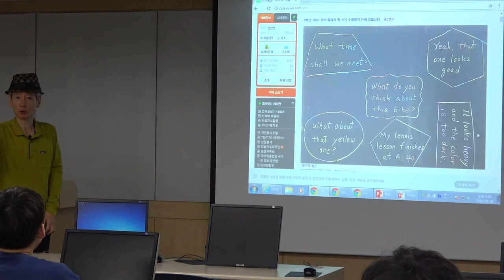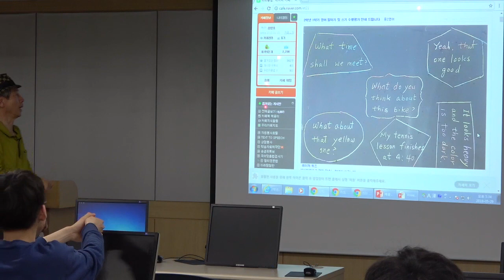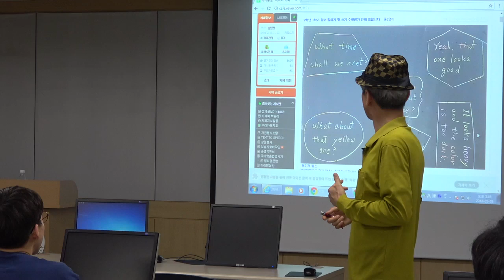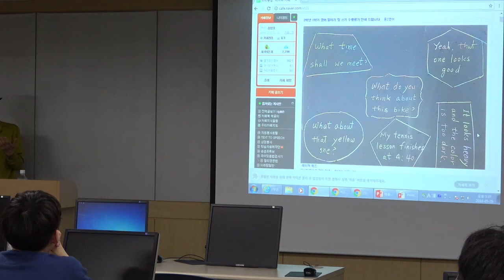촉각학습자를 위한 스크래치 페이퍼 활용 수업 - 학습부진반 수업의 실제 - 홍대 사대 특강 2018년 5월 29일